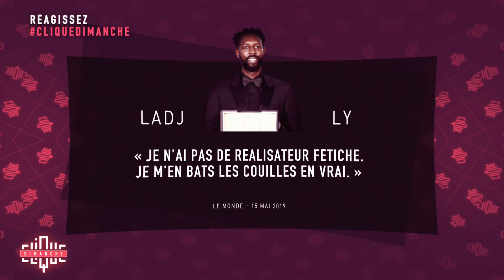Ladj Ly, Naissance d'un réalisateur majeur - Clique Dimanche - CANAL+